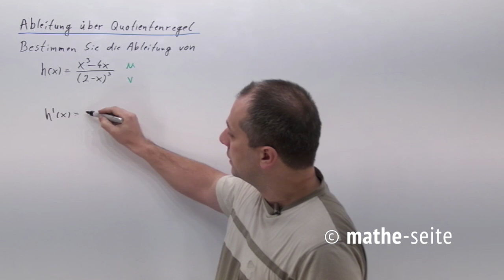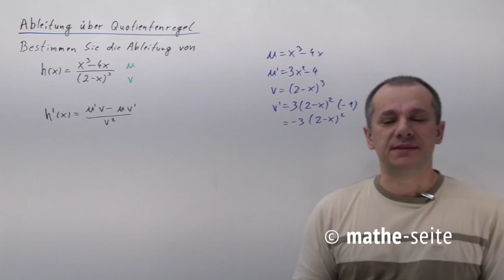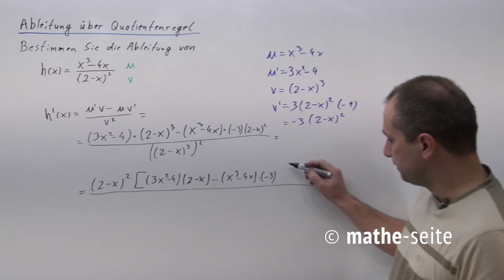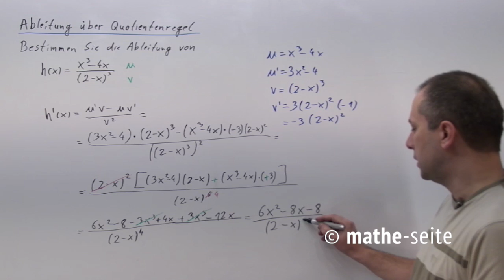Mit der Quotientenregel eine Funktion mit einem Bruch ableiten, Beispiel 6 | A.13.05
Die Quotientenregel wendet man an, wenn man einen Bruch hat, in welchem sowohl oben als auch unten mindestens ein „x“ steht. Hat die Funktion die Form: f(x)=u/v, so hat die Ableitung die Form: f'(x)=(u'*v–u*v')/u136